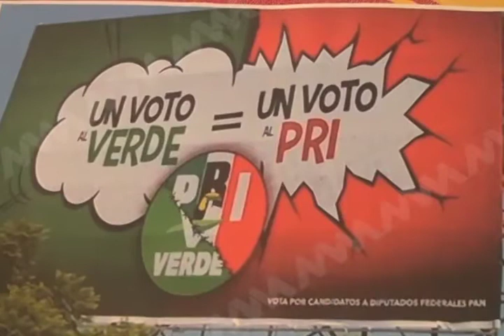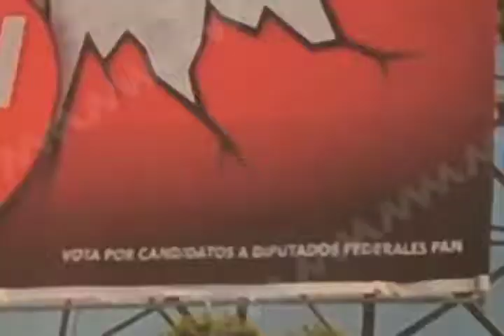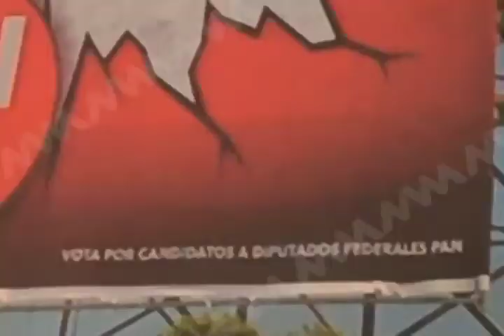Partido Verde denuncia guerra sucia en Oaxaca (mvm televisión)